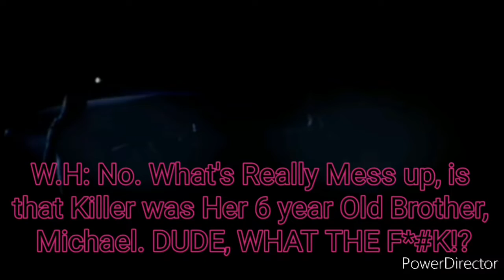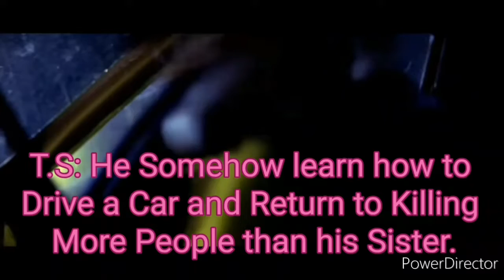Michael Myers Stalks Legendary Battle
Do you Believe in The Boogeyman? As a Matter of Fact, You Should. Because this Halloween is the Night That Michael Myers has Enters Legendary Battle.